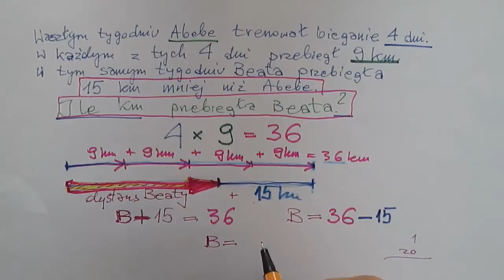Ile km przebiegła Beata w ciągu tygodnia ?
Poćwicz rozwiązywanie dwuetapowych zadań z treścią (dodawanie, odejmowanie, mnożenie i dzielenie)